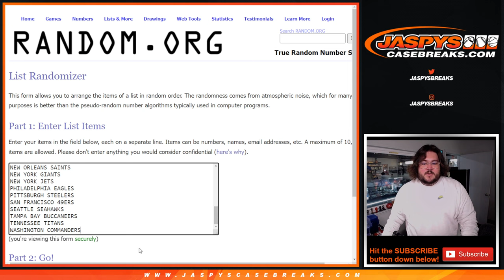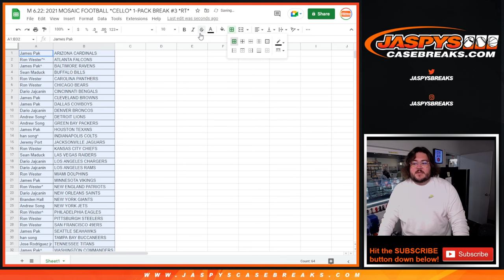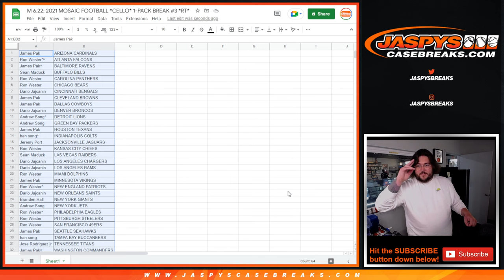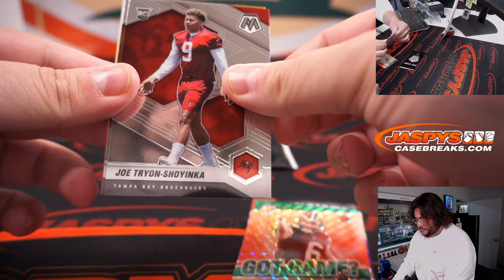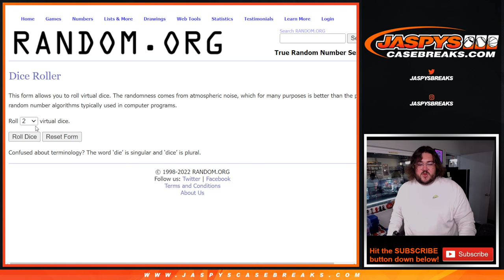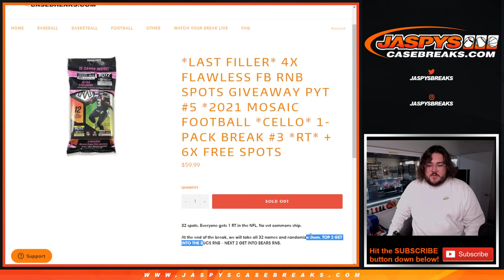M 6.20.22: 2021 MOSAIC FOOTBALL *CELLO* 1-PACK BREAK #3 *RT*